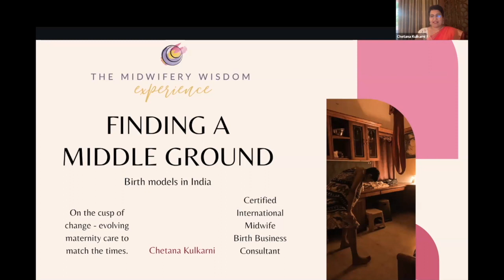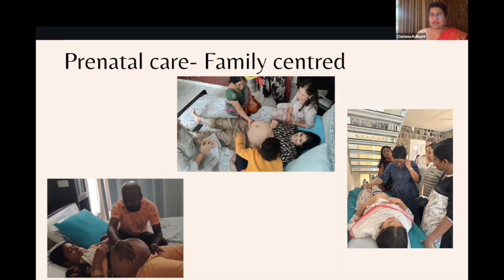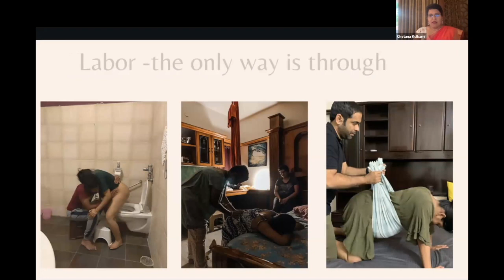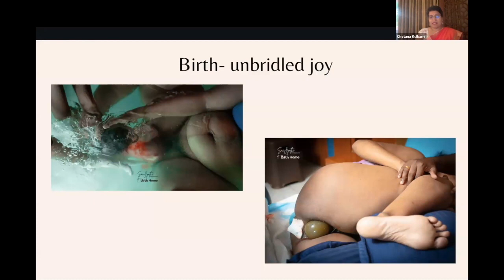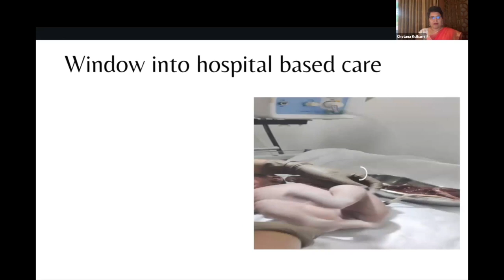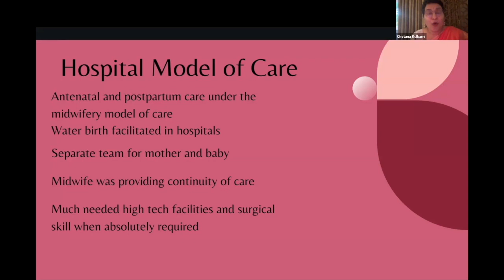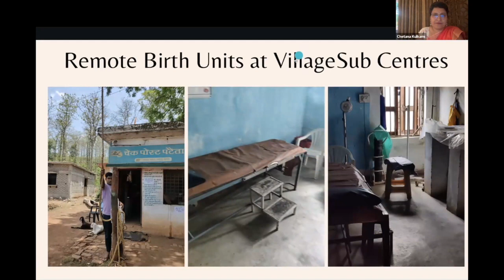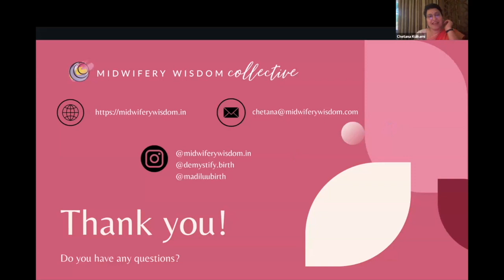Birth Models in India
Midwifery Wisdom Experience India 2024
Speaker: Chetana Kulkarni, CIM, CLEC

Global evidence is conclusive that healthcare systems have the best outcomes, at the lowest costs when they ensure access to midwifery-led care. However, India doesn’t currently have enough midwives to make any meaningful difference, so we must explore other options.

In 2023, after graduating from my midwifery education in a low-tech, high-presence natural birth center, I had the opportunity to broaden my experience in three more very different environments.

I invite you to join me as I share my journey in photos and birth stories, attending births in a high-tech obstetric hospital with vast resources and world-class technology; a rural Indian hospital with only a 4-bed L&D department, and finally a modern Homebirth. I will be comparing & contrasting birth in these four types of facilities available in India and inspiring participants to add midwifery model of care touches wherever possible.